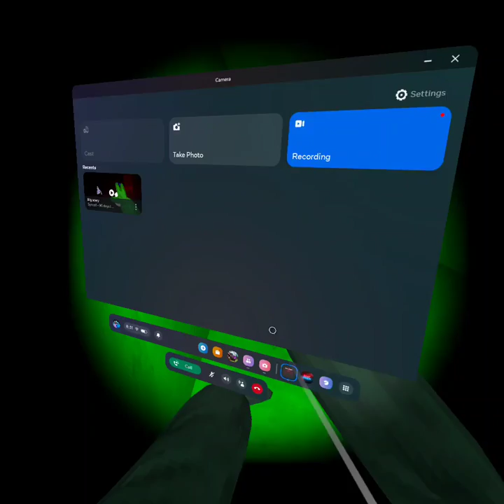doing monkey marathon in big scary level four#vrgaming